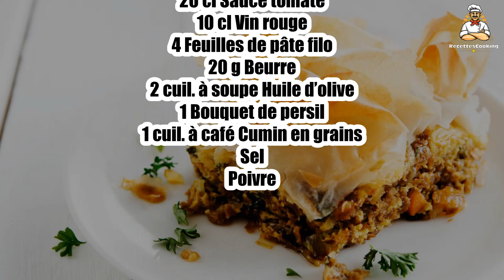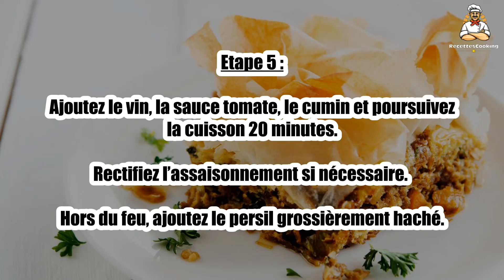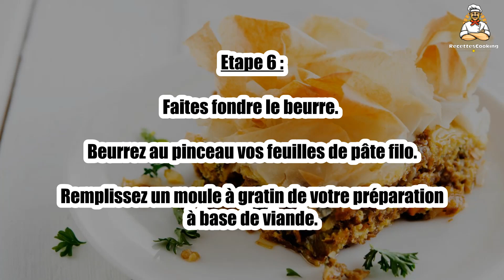Recette : Tourte à la viande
Bonjour à tous, aujourd’hui recettescooking.com vous présente la recette suivante : Tourte à la viande

TEMPS TOTAL : 60 min
Préparation : 15 min
Cuisson : 45 min

Ingrédients :

400 g Steak haché
1 Aubergine
1 Oignon
1 gousse Ail
2 Carottes
20 cl Sauce tomate
10 cl Vin rouge
4 Feuilles de pâte filo
20 g Beurre
2 cuil. à soupe Huile d’olive
1 Bouquet de persil
1 cuil. à café Cumin en grains
Sel
Poivre

Etape 1 : Otez la peau de votre oignon et ciselez-le.

Récupérez la pulpe de votre gousse d’ail au presse ail.

Etape 2 : Pelez les carottes et coupez-les en petits dès.

Coupez l’aubergine en petits cubes.

Etape 3 : Ecrasez le cumin en grains au mortier.

Faites revenir l’oignon et l’ail dans une large poêle avec un peu de sel et l’huile d’olive pendant 3 minutes en prenant soin de remuer régulièrement pour éviter toute coloration.

Etape 4 : Ajoutez le steak haché, les carottes, l’aubergine, salez et poursuivez la cuisson 10 minutes en émiettant la viande à l’aide d’une cuillère en bois.

Etape 5 : Ajoutez le vin, la sauce tomate, le cumin et poursuivez la cuisson 20 minutes.

Rectifiez l’assaisonnement si nécessaire. Hors du feu, ajoutez le persil grossièrement haché.

Etape 6 : Faites fondre le beurre. Beurrez au pinceau vos feuilles de pâte filo.

Remplissez un moule à gratin de votre préparation à base de viande.

Etape 7 : Recouvrez-la de feuilles de pâte filo froissées.

Déposez votre moule sur une plaque de cuisson et enfournez à 200 °C pendant 10 minutes.

00:00 Recette : Tourte à la viande
00:20 Informations sur le temps de cuisson
00:32 Ingrédients
00:46 Etape 1 : Tourte à la viande
01:00 Etape 2 : Tourte à la viande
01:16 Etape 3 : Tourte à la viande
01:29 Etape 4 : Tourte à la viande
01:43 Etape 5 : Tourte à la viande
01:58 Etape 6 : Tourte à la viande
02:12 Etape 7 : Tourte à la viande